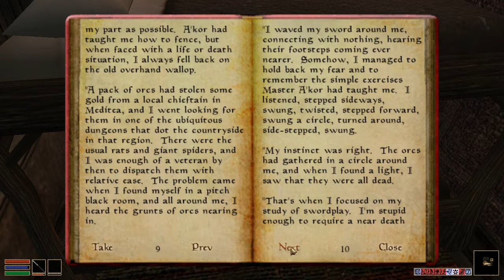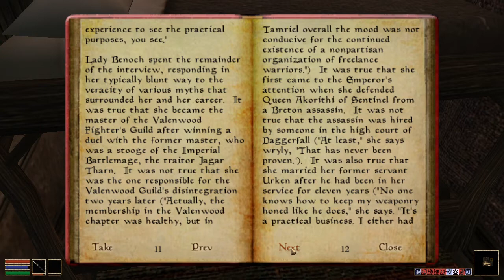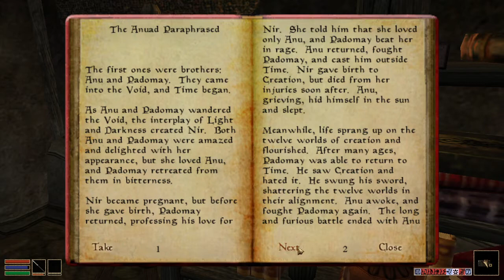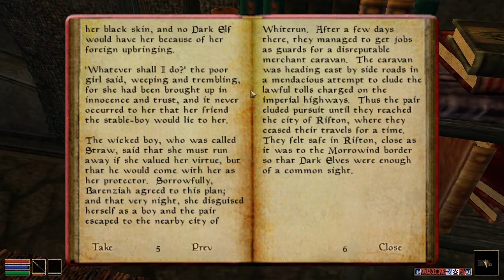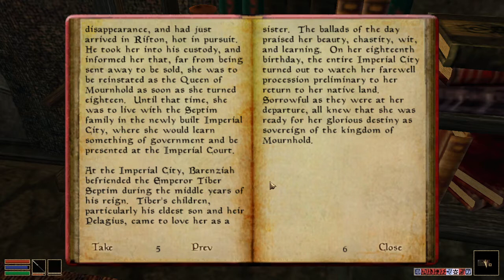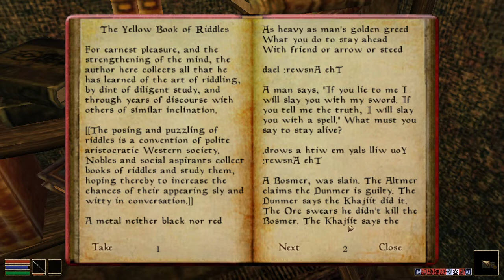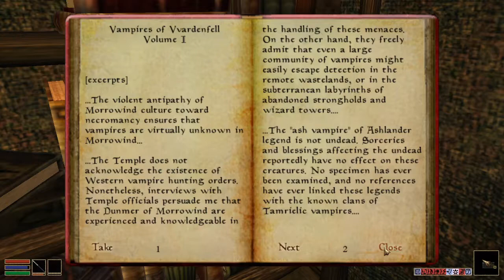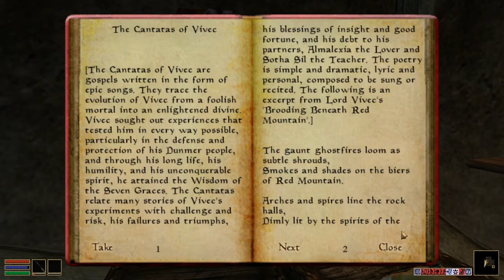Let's Play Morrowind, part 6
my second time through the game, various mods listed at beginning of 1st vid

class "scoundrel" intending to join mages guild, thieves guild, both religious factions and house telvanni